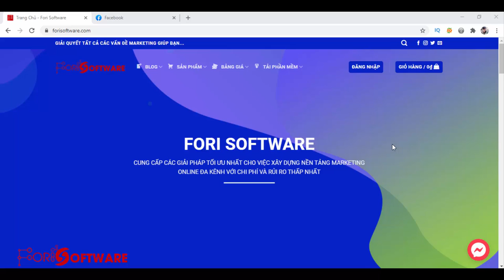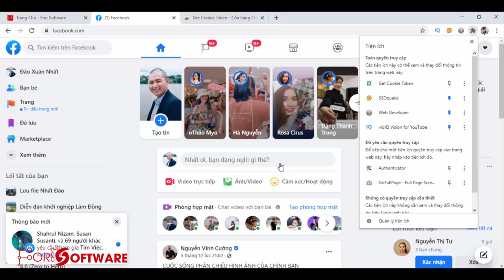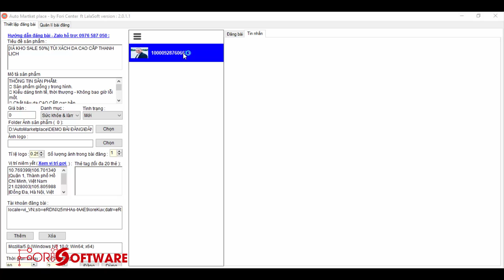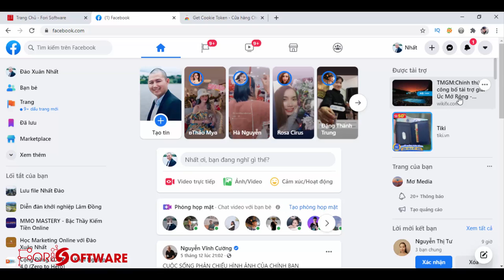Hướng dẫn lấy Cookie - Token Facebook để sử dụng phần mềm đơn giản ai cũng làm được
Trân trọng!